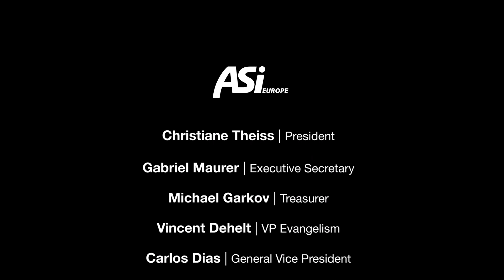Invitation ASI Europe Convention Bulgaria 2024 - ROMANIAN